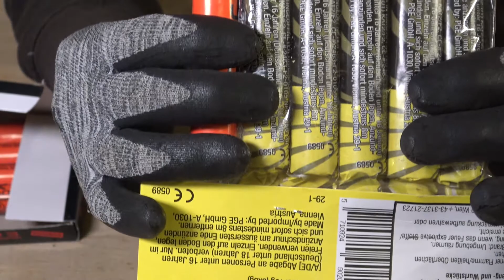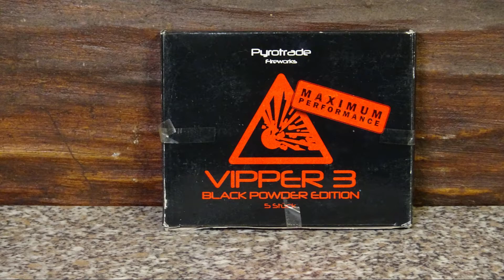Pyrotrade Vipper 3 | Vergleich Alt gegen Neu